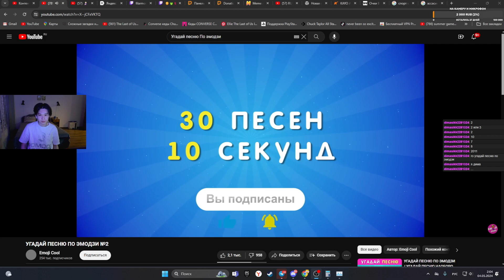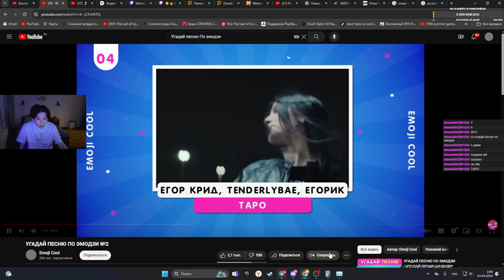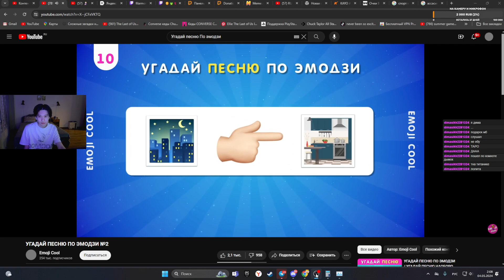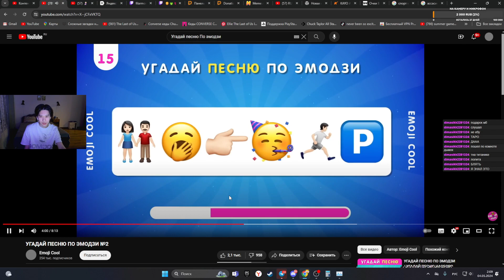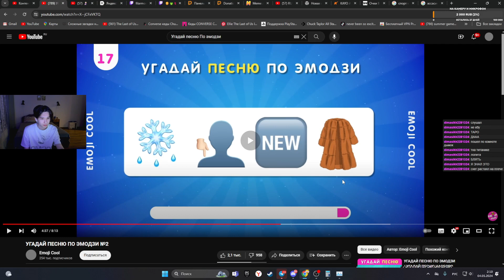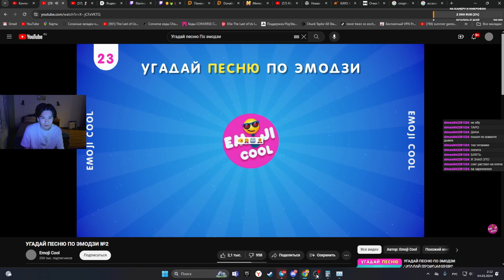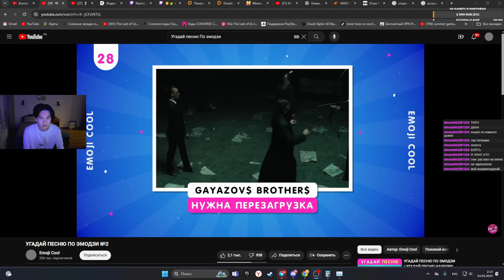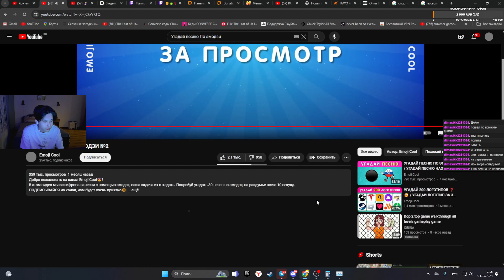ФИЛАРМОН СМОТРИТ УГАДАЙ ПЕСНЮ ПО ЭМОДЗИ №2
Мой твич: filarmon69